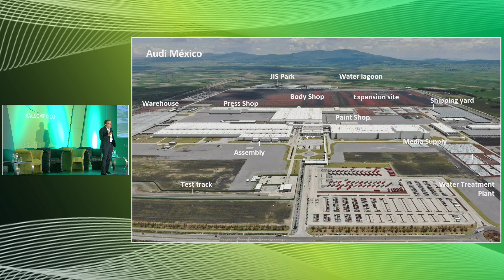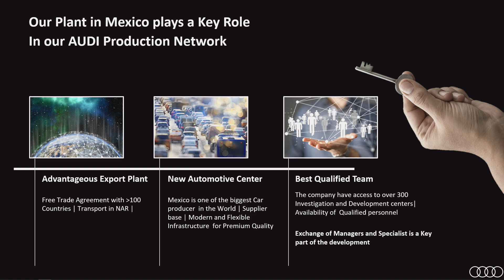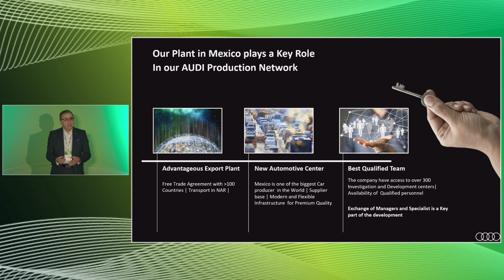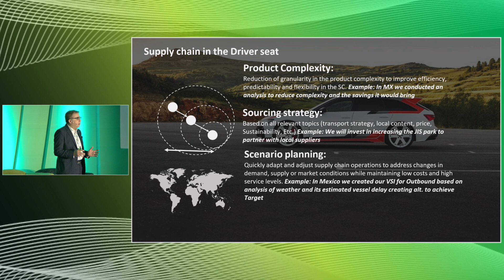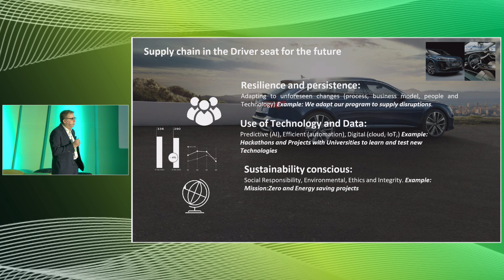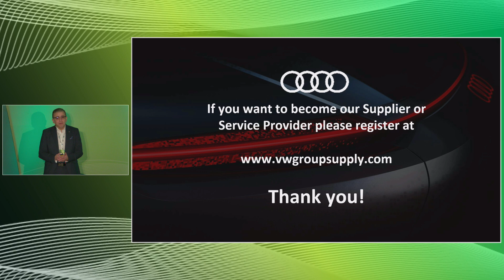ALSC Mexico - Mastering Mexico's supply chain unpredictability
Mexico’s logistics leaders face a growing mix of uncertainty, from geopolitical to extreme weather, new competition, policy and geopolitical uncertainty, making supply chain risk management, scenario planning and network agility more important than ever.